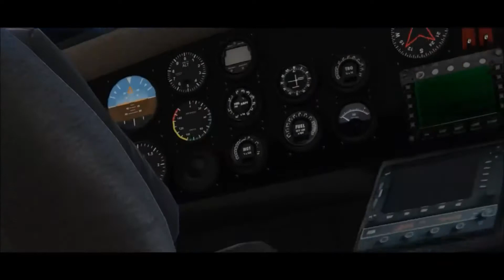GRAND THEFT AUTO V: Captured (ROCKSTAR EDITOR)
Not all demons are evil, and yea Sway died at the end Lmao